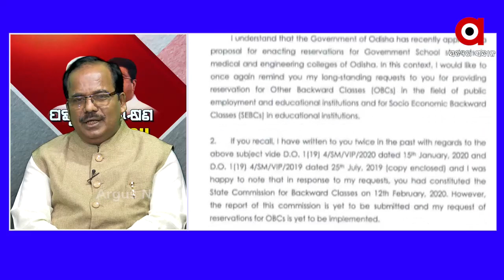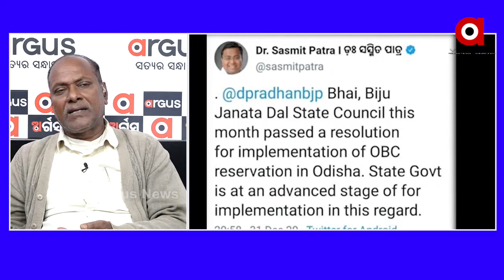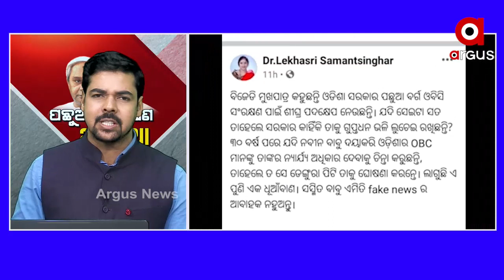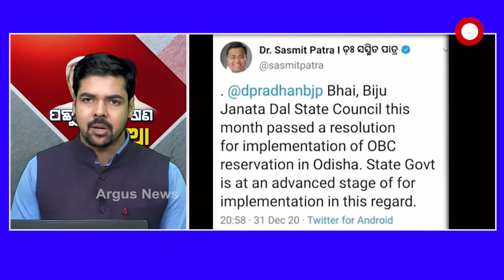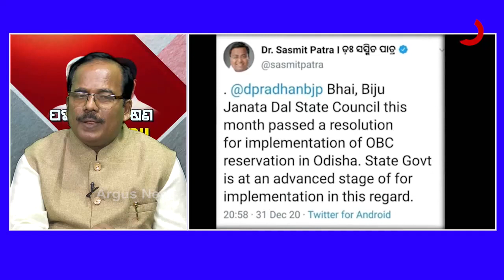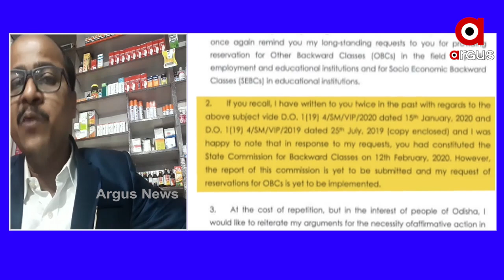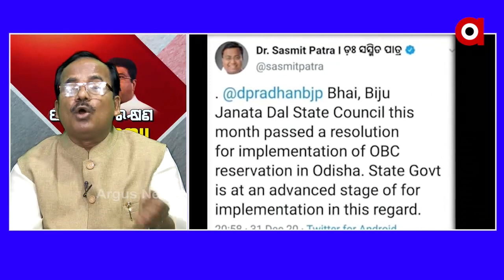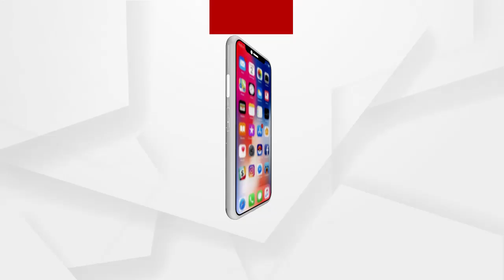Panel discussion : ପଛୁଆ ସଂରକ୍ଷଣ ଅଡ଼ୁଆ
Panel discussion 9.30pm : ପଛୁଆ ସଂରକ୍ଷଣ ଅଡ଼ୁଆ
ଅଧିକ ଖବର ପାଇଁ ଡ଼ାଉନଲୋଡ କରନ୍ତୁ “Argus News” ଆପ୍